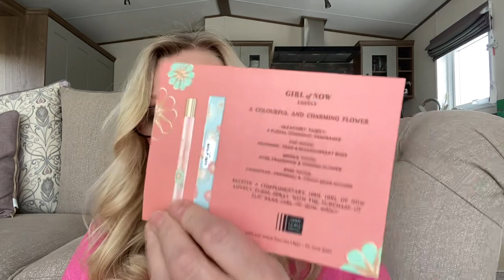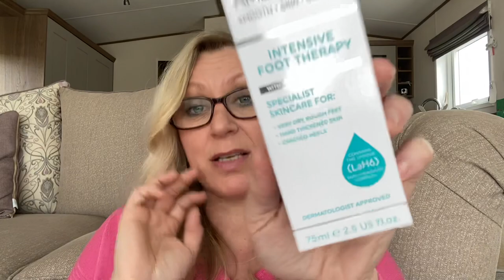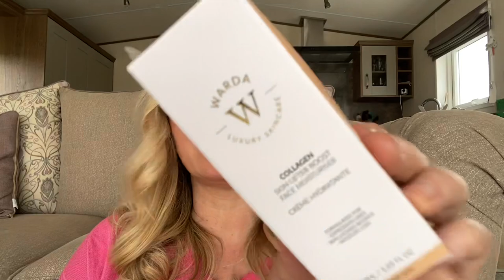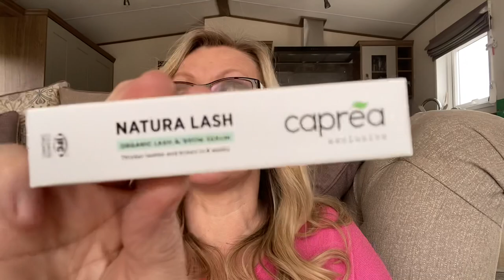ROCCABOX MAY 2022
This is a surprise … Roccabox for May 2022

This has been sent to me but I was not asked to share it with you but I know you’ll all want to see what’s inside.

GLOSSYBOX

Caroline Hirons Skincare book ➡️

❣️Look Fantastic ... for £5 off your first shop